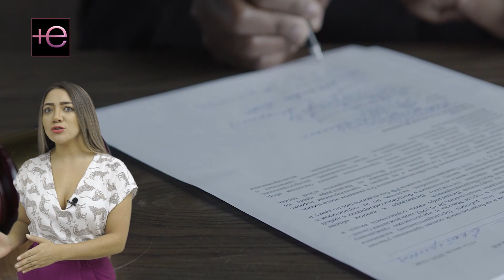🚨La VERDAD 📢 detrás de dónde saca el DINERO 💵 JUAN RIVERA 🛑